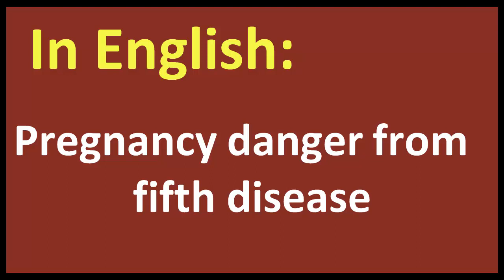Pregnancy danger from fifth disease arabic MEANING